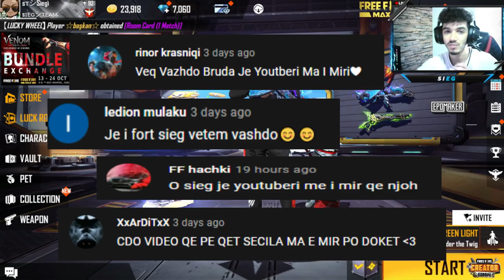SQUID GAME IN FREE FIRE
► Kjo osh Loja SQUID GAME por ne FREE FIRE

Faleminderit gjithve ❤️